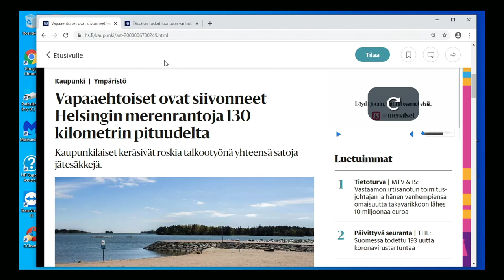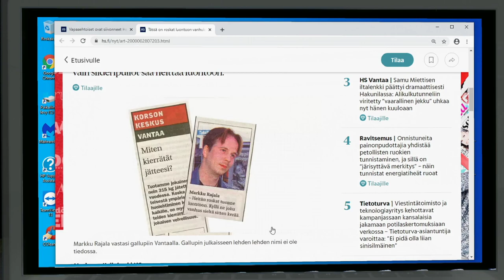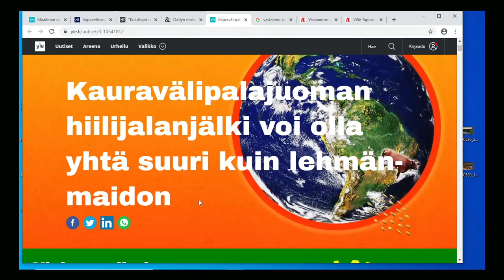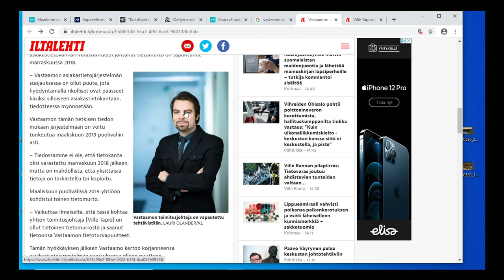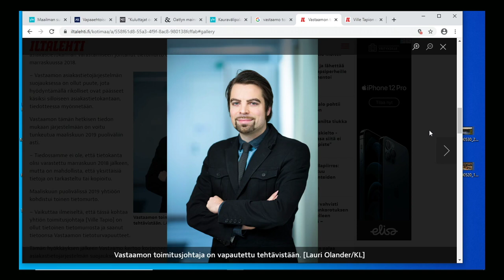Jakso 85 | Kauramaito tuhoaa maaseudun? | Heikelä & Koskelo 23 minuuttia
Heikelä & Koskelo paketoivat kummallisen maailman 23 minuutissa. Uusi jakso joka aamu kello 6 täällä ja Spotifyssa.